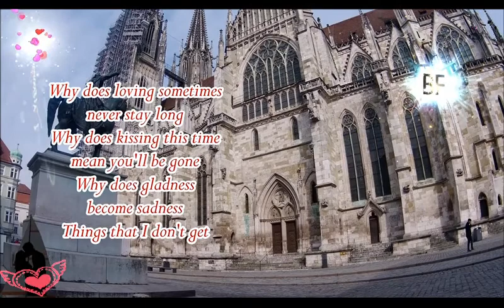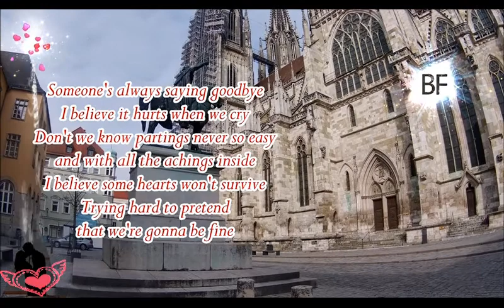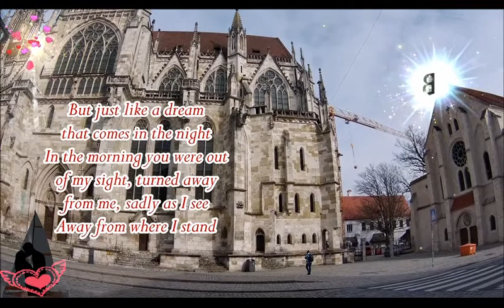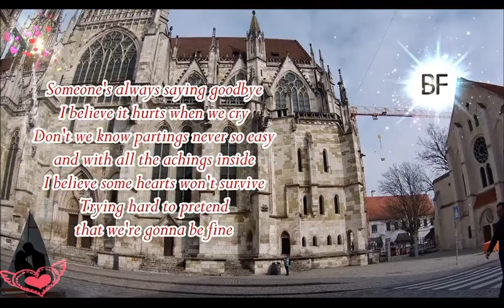Someone's Always Saying Goodbye ( Lyrics ) - Allona || GERMANY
🎶 𝓜𝓾𝓼𝓲𝓬

Singer/s: Allona (released song on 2015)
Title: Someone's Always Saying Goodbye
Original Singer - Anne Murray (released on 1982)
(Revived by Toni Gonzaga & Morissette Amon)

There's a link below of the Original Video

📷Personally Filmed by BF Channel, the Creator & Editor of this Channel
warm greetings,
𝓑𝓕 𝓒𝓱𝓪𝓷𝓷𝓮𝓵 👈@BFdEutschLaNd
Church in Germany

📌 Someone's Always Saying Goodbye

𝓛𝔂𝓻𝓲𝓬𝓼

Why do people fall in love
and they end up crying
Why do lovers walk away from themselves
When their hearts are breaking
Why does loving sometimes never stay long
Why does kissing this time
mean you'll be gone
Why does gladness become sadness
Things that I don't get

I believe it hurts when we cry
Don't we know partings never so easy
and with all the achings inside
I believe some hearts won't survive
Trying hard to pretend
that we're gonna be fine

𝓞𝓯𝓯𝓲𝓬𝓲𝓪𝓵 𝓥𝓲𝓭𝓮𝓸

👉 Someone's Always Saying Goodbye Official Music Video
| Morissette Amon | 'You're Still The One'

Someone's Always Saying Goodbye ( Lyrics ) - Allona